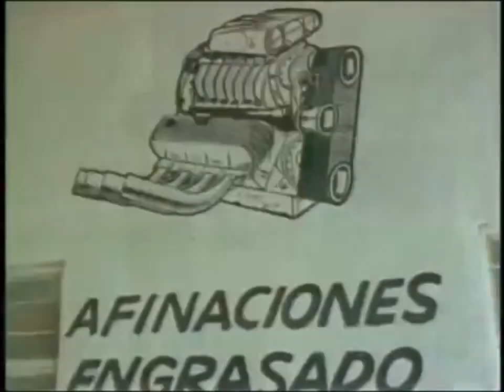Juan Rivera - El Rey de Oros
El Rey de Oros, dedicada para todas esas traicioneras que juegan con los sentimientos de los hombres.